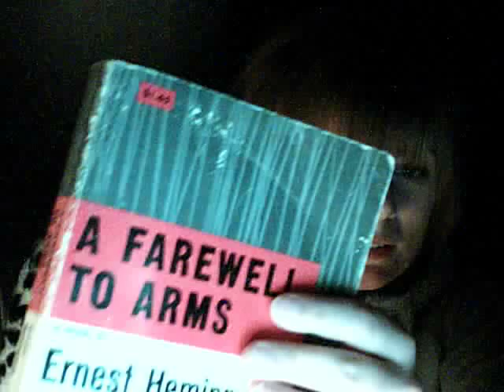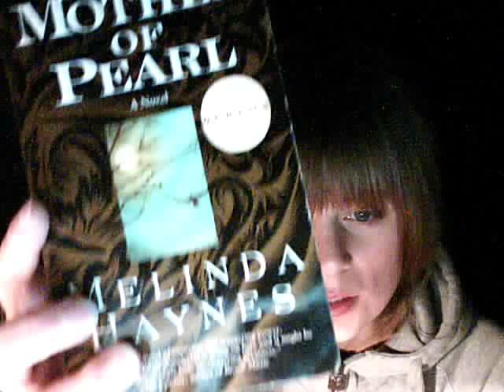A Farewell to Arms-Hemingway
My hiatus is over!
This vid is fresh: no rehersal or editing..or even thinking about what i may say after over a month away from vlogging lol
Previous: The Underpainter-Jane Urquhart -Different very emotionally aware (although not "emotional")
During: A Farewell to Arms-Ernest Hemingway-Great story
Now: Mother of Pearl-Melinda Haynes -Not touched upon much themes about religion and beliefs.